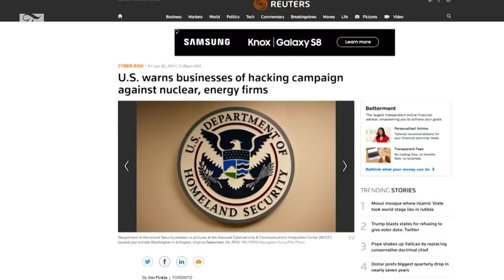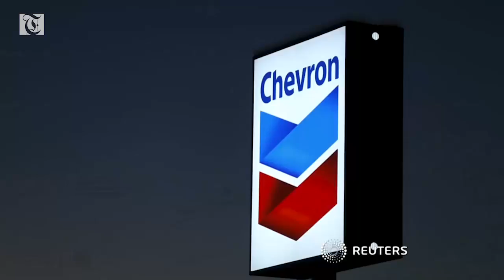U.S. warns nuclear, energy firms of cyber plot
The U.S government recently warned industrial firms of a computer hacking campaign targeting the nuclear and energy sectors, according to a document seen by Reuters.

A warning going out to America's critical infrastructure companies in the nuclear and energy sectors - beware: hackers are trying to break into your computer networks.

Hackers have been trying at least since May to gain access to networks by sending out deceptive emails aimed at stealing logins and passwords, according to a joint report from Homeland Security and the FBI seen by Reuters.

They have had some success, the report states without naming which companies' networks have been compromised.

Neither government agency could be reached for comment.

The report, which was sent out this past week to energy companies, comes at a time of numerous cyber security breaches.

A virus dubbed "NotPetya" started infecting computers on Tuesday and quickly spread - wreaking havoc across the globe, crippling thousands of computers, and disrupting business operations at ports, law firms and factories.

And in May - there was the global WannaCry ransomware attack.

The energy sector is vulnerable to those seeking to disrupt the nation's utilities.

Several energy companies contacted by Reuters declined to comment on efforts to stop hackers from getting into their networks